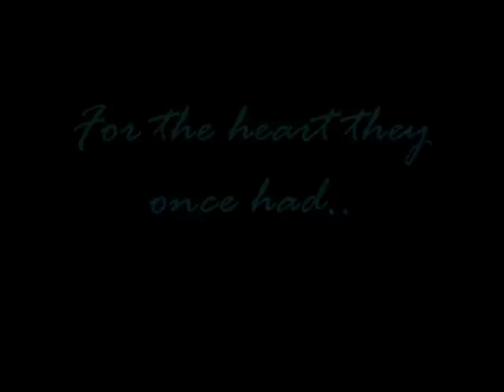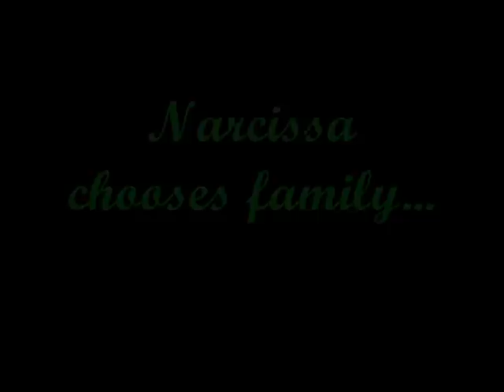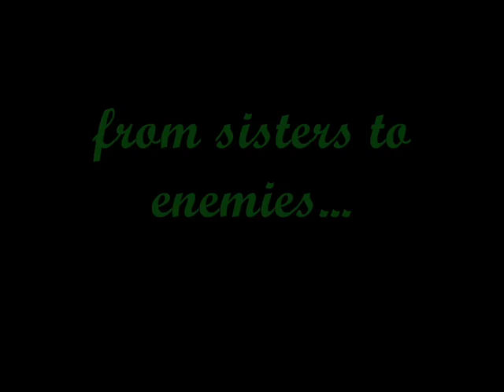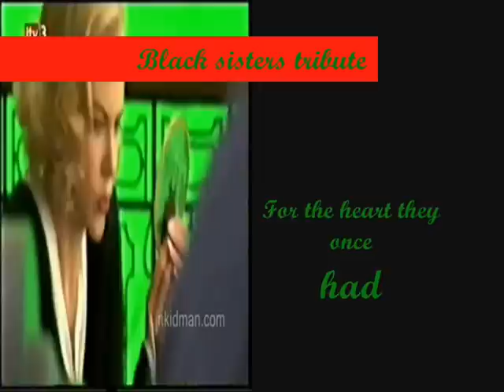Black sisters tribute:For the heart they once had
Andromeda Black-Keira Knightley
Ted Tonks-Hans Masterson
Bellatrix Black-Helena Bonham Carter
Johnny Depp-Rodolphus Lestrange
Nicole Kidman-Narcissa Black
Jackson Bond-Draco Malfoy